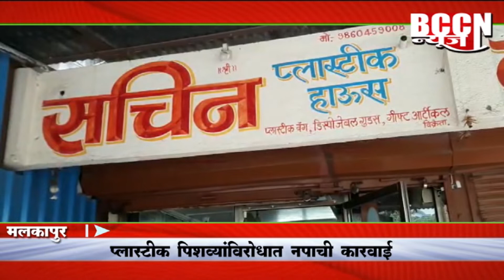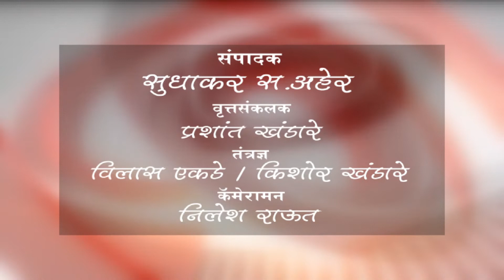मलकापूर - प्लास्टिक पिशव्यांविरोधात नपाची कारवाई